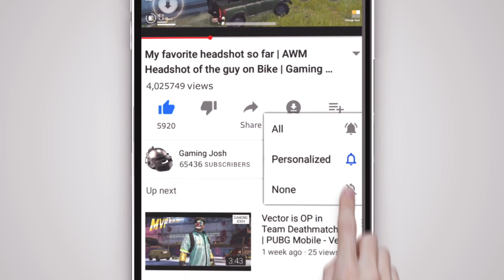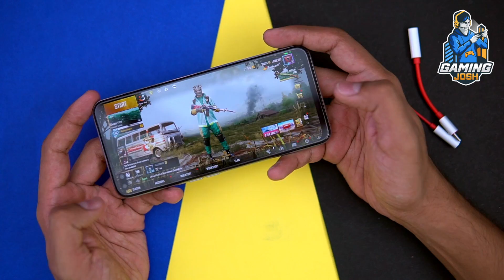Best Type-C to 3.5mm Adapter for Realme X3 and OnePlus 8 | Best suggestions | Hindi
Doston, iss video mein humne baat ki hai best Type C to 3.5mm converters ki, so that aapko paisa waste karke bekaar options na lene pade. Check kijiye ye video and hope aap ke liye helpful hai.

Please avoid buying the Wayona brand wala converter.